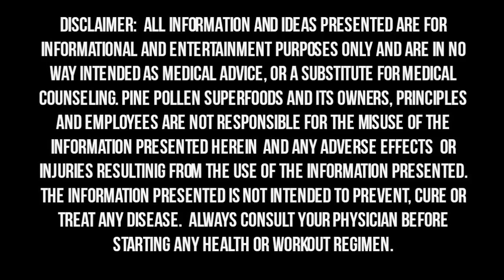Troy Casey - The Certified Health Nut - Ripped at 50, Fitness, Nutrition, and More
Troy Casey - The Certified Health Nut - Ripped at 50 Book - Get it

In our latest interview we sit down with the certifiedhealthnut TroyCasey to discuss his new book Ripped at 50 and his 9 pillars for elite health. Troy Casey is a Chek Holistic Health Practitioner, Former Male Model, and natural health crusader.

Troy Casey's mission is to create sustainable systems for all man kind including clean air, clean water, clean soil, and more.

The Certified Health Nut business was created during a vision Troy had in the Amazon and he has been living that the Certified Health Nut for over 30 years.

Troy Casey practices what he preaches and in the interview we deep dive into his philosophies on nutrition, fitness, viruses, living in sync with nature, and more.